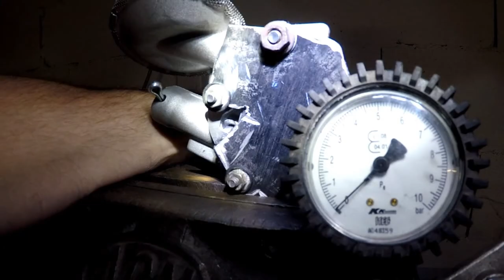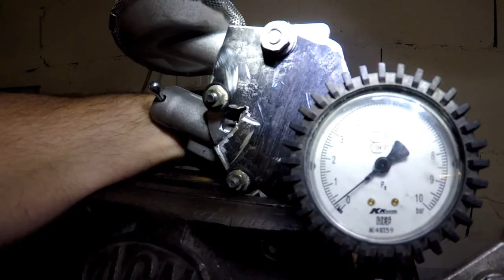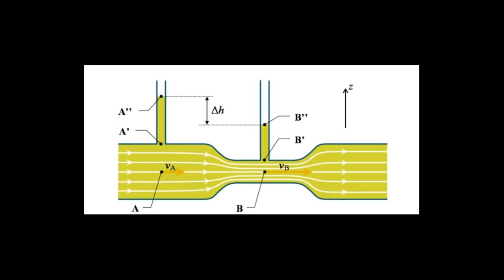Pression d'huile moteur - Pompe à huile - Perte de pression ? - Cause - Clapet de décharge - Panne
Mespiecesauto spécialiste de la réédition de pièces pour autos anciennes et sportives
ou sur FB : Mespiecesauto
Vidéo d'explication sur la pression d'huile moteur en abordant les différents organes liés à la pression.
Comment fonctionne la pompe à huile de votre moteur ?
D'où vient votre pression d'huile et pourquoi elle est faible ?
Qu'est ce que le clapet de décharge de la pompe à huile ?
Mettre un restricteur sur votre circuit d'huile moteur bonne idée ?